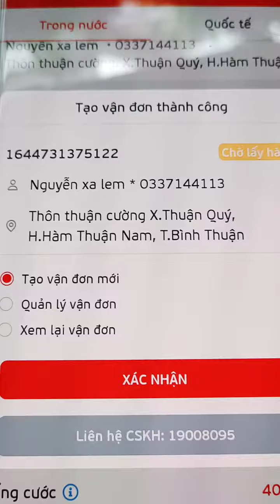Mức cước phí gửi 1kg cám vào tỉnh bình Thuận,giữa chuyển khoản trước và nhận hàng thanh toán